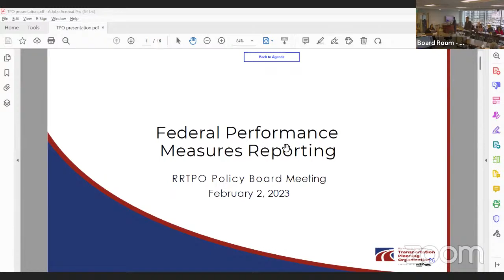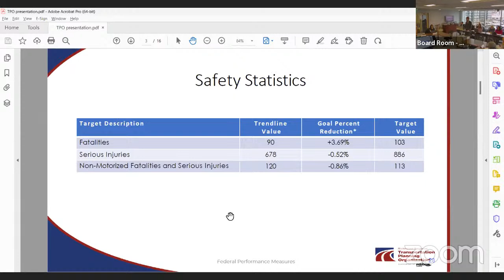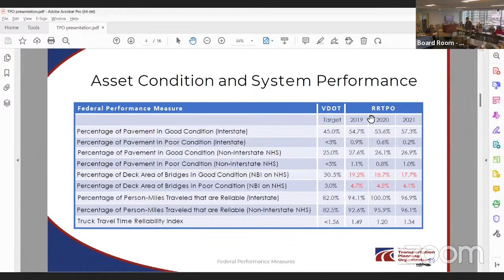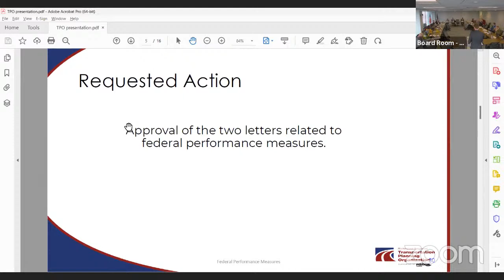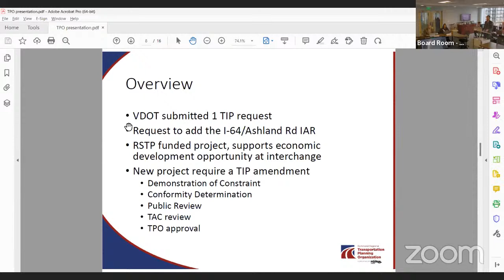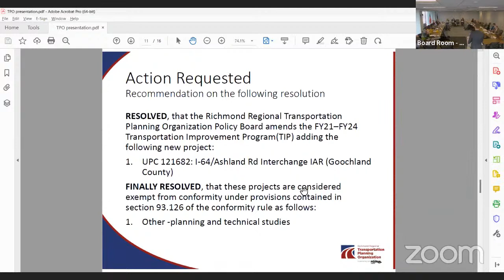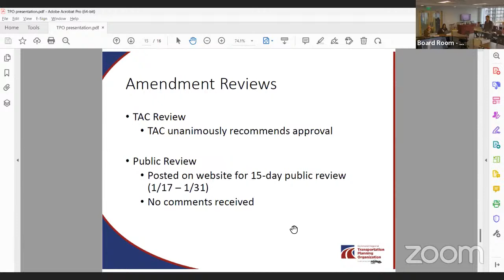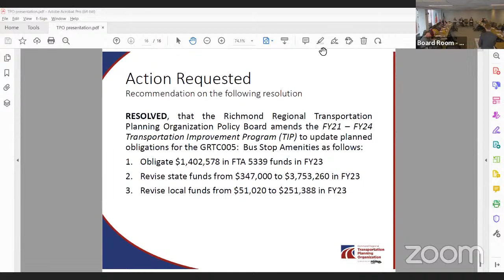RRTPO Policy Board